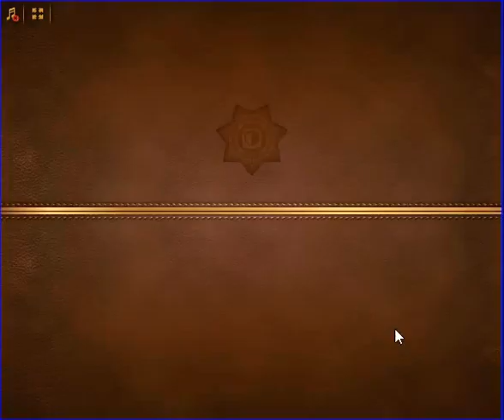Criminal Case - Geçmişin Gizemleri - Vur Deyince Öldürdü - Sinner's End - Case # 22_2